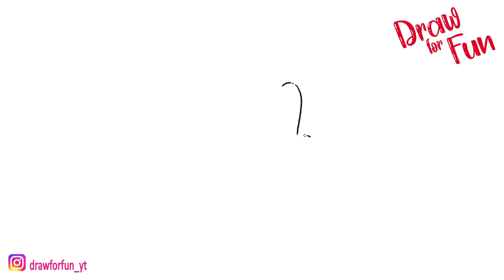[FnF] Drawing Suicide MOUSE in the Friday Night Funkin